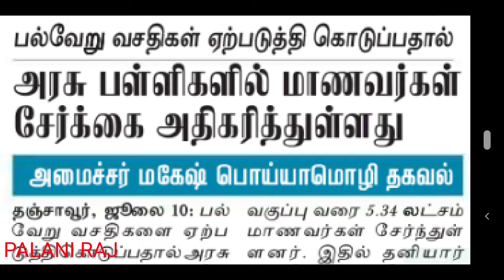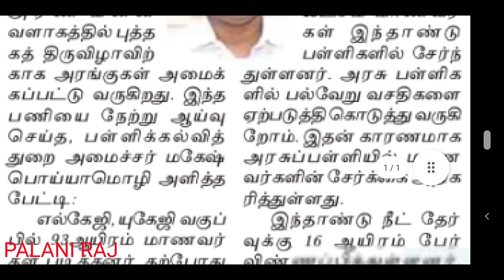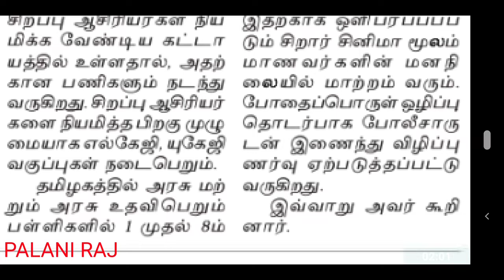TRB LATEST NEWS | TET | TN TET | PG TRB | TEACHER RECRUITMENT BOARD RECRUITMENT LATEST OFFICIAL NEWS